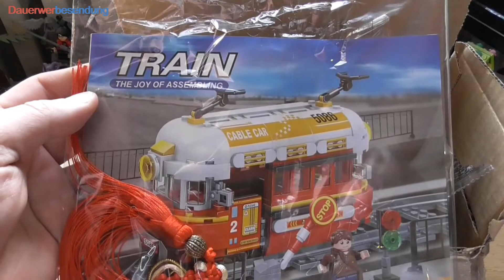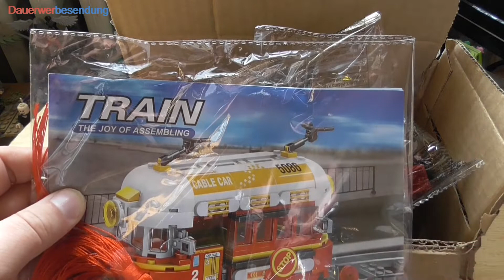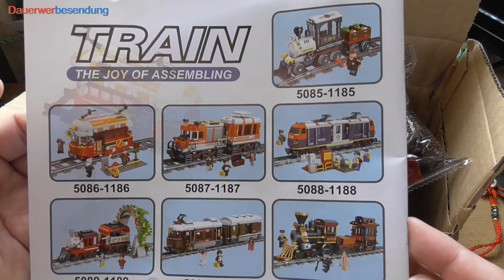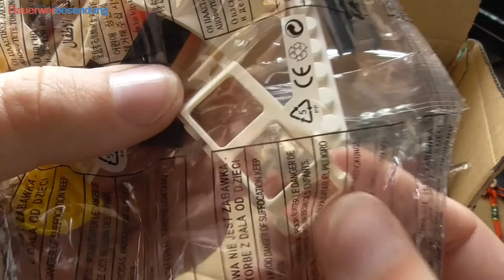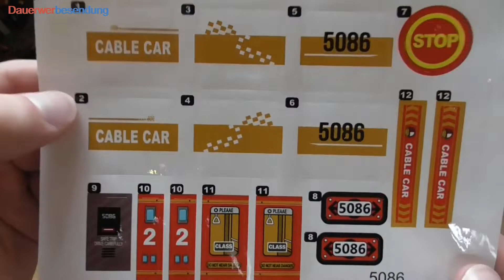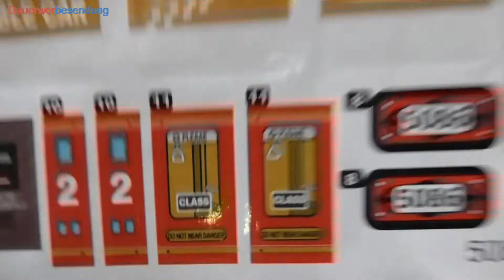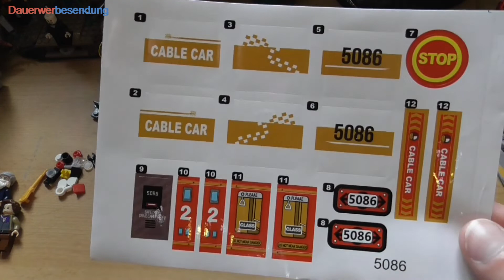Bommel-Bestechungsversuche - Winner Train 5086 Cable Car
Heute tauchen wir mal in die Abteilung "definitiv Spielzeug". Das Winner Cable Car sieht hübsch aus, ist aber weniger fürs Regal und mehr für die Spielkiste. Wenn es halt nur gut rollen und nicht bei Druck in Teile zerfallen würde.
Da helfen auch beigepackte Bommellllll! nicht viel. Aber ein bisschen.